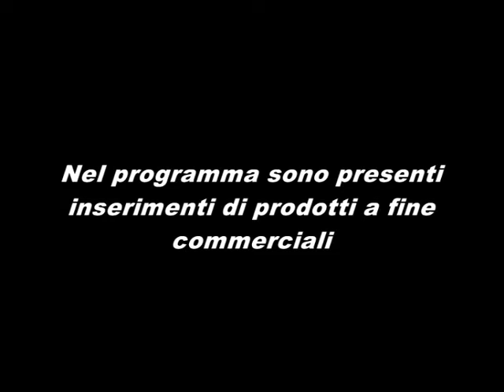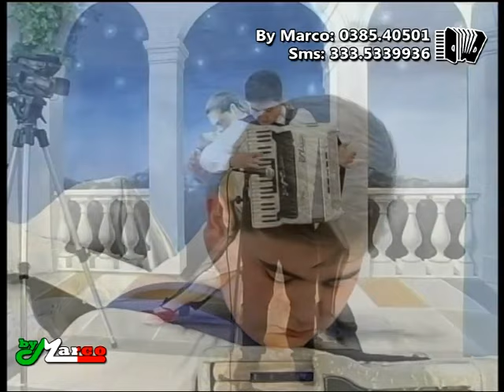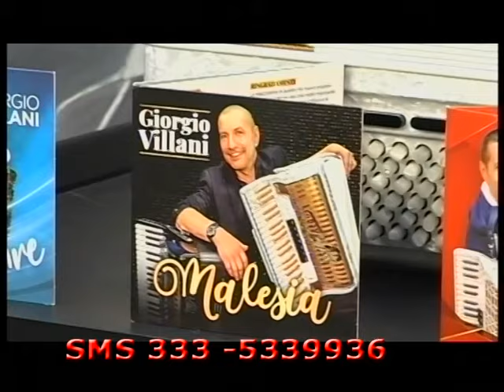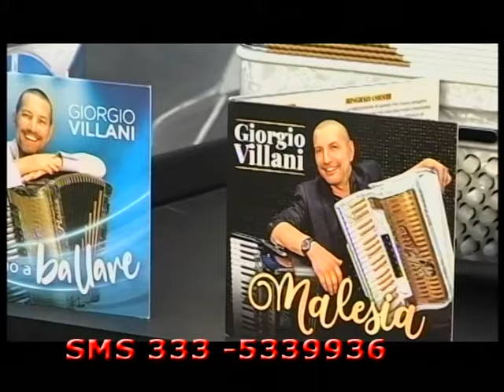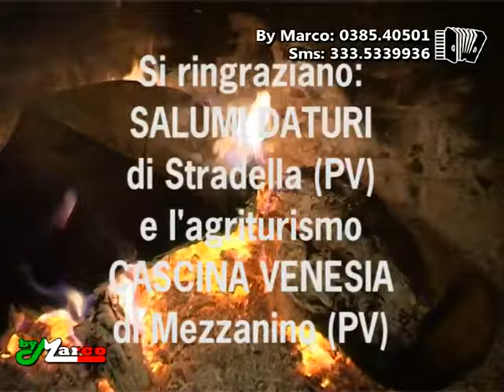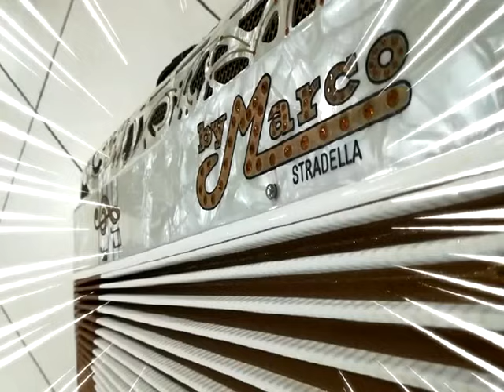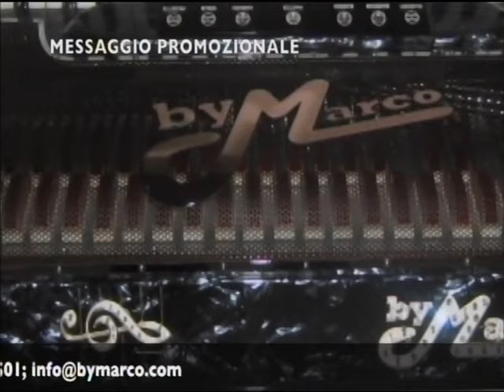Fisarmonicando tv - Fisarmonicando 22° puntata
Puntata speciale dedicata ai Flli. Monti  , Luca e Matteo .  Insieme a Claudia una bellissima scaletta ballabilissima con anni 60 - 70  a richiesta.